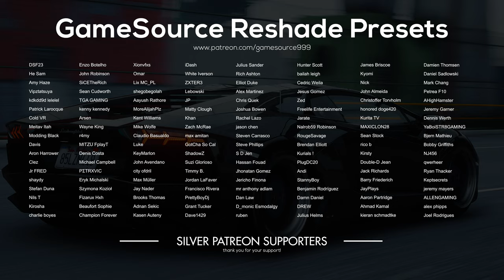GTA V: First Person Cutscene 'Mr. Philips' Mission in 8K! - Gameplay with Ultra Graphics MOD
GTA V: First Person Cutscene 'Mr. Philips' Mission in 8K! Maxed-Out Gameplay - Ultra Ray Tracing Graphics MOD [UHD RTX 3090]
• Giving Away $10 Steam Wallet Codes Every Week on Discord🎁:
• GameSource Reshade Preset🌈:
• Specs:
🟢GeForce RTX™ 3090 OC
🔴Ryzen™ 7 5800X
🔵32GB RAM

iGNORE:
gtav raytracing nextgen2021 Grand Theft Auto V | Grand Theft Auto 5 | GTA V | 4k 60fps gameplay | Ultra graphics | NaturalVision Evolved | NVE | GTA 5 Gameplay for PC 4K 60FPS / Xbox One X / PS4 PRO includes a 4k 60fps gameplay with mods and Ultra graphics
Grand Theft Auto V is an action-adventure video game developed by Rockstar North and published by Rockstar Games. It was released in September 2013 for PlayStation 3 and Xbox 360, in November 2014 for PlayStation 4 and Xbox One, and in April 2015 for Microsoft Windows. It is the first main entry in the Grand Theft Auto series since 2008's Grand Theft Auto IV. Set within the fictional state of San Andreas, based on Southern GTA V: 'Mr. Phillips' Mission on RTX™ [4k] Maxed-Out Gameplay - Ultra Ray Tracing Graphics MOD California, the single-player story follows three criminals and their efforts to commit heists while under pressure from a government agency. The open world design lets players freely roam San Andreas' open countryside and the fictional city of Los Santos, based on Los Angeles. Mr. Phillips Trevor Entry GTA V on RTX Realism Beyond Final Mission Gameplay GTA 5 Mission Gameplay Ultra Graphics MOD Showcase GTA 5 RTGI GTA 5 RAY TRACING GI GTA 5 4k Gameplay GTA 5 Remastered ULTRA REAL GTA 5 MOD Ultra-Realistic PS5 Graphics GTA 6 REAL LIFE Graphics MOD